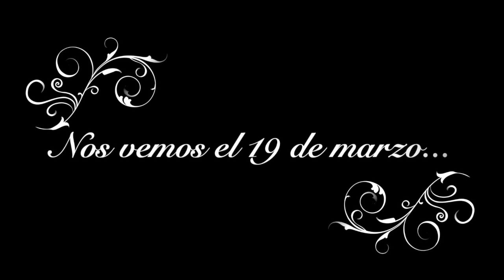Flores de luz 🌻🌸💐🔦